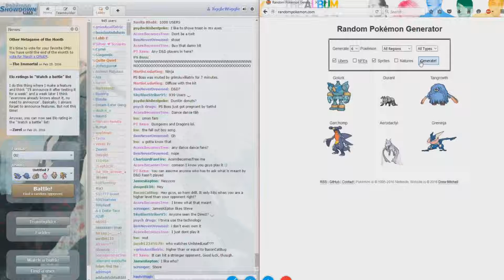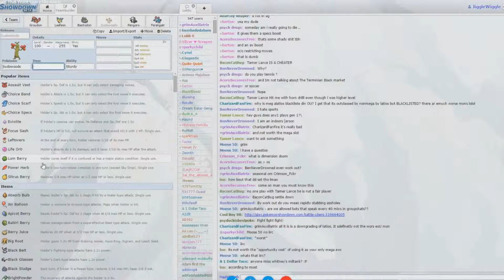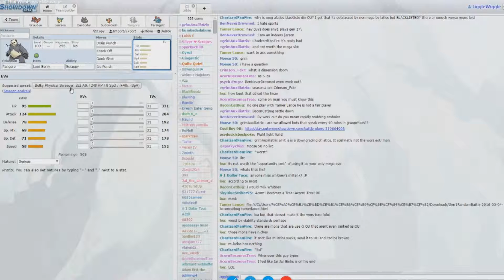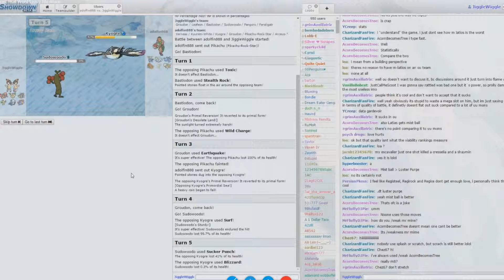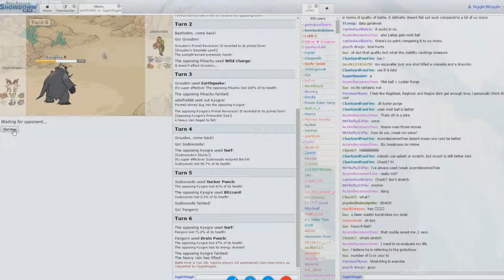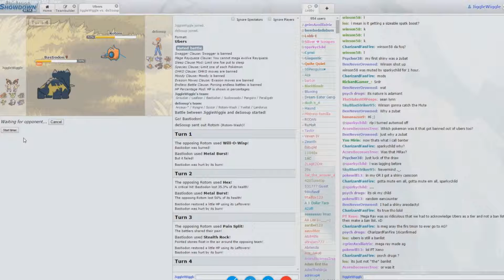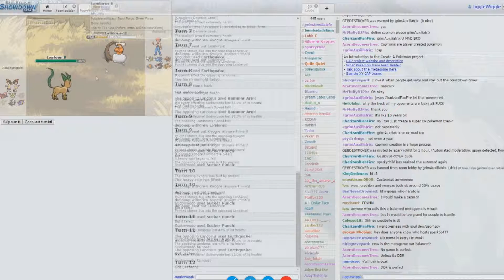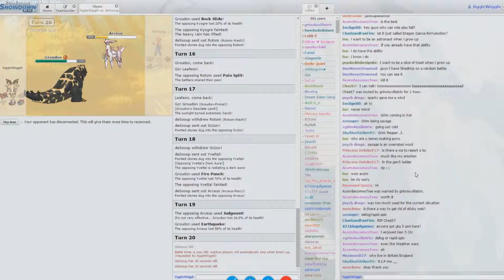Random Team Generated Battles W/ Scrubs #7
This is a series where we will be using a website to randomly generate a team of 6 Pokemon then we will put them into Pokemon Showdown as a team and see if we can make a decent team.